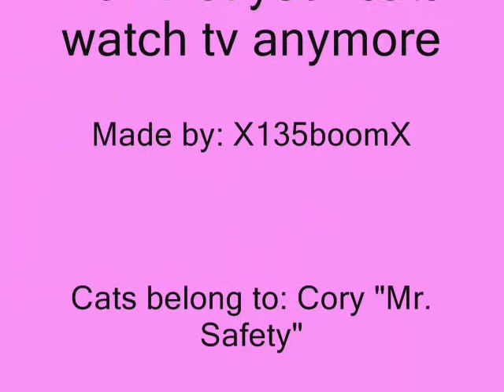Re: MEAN KITTIES!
What did the Kitties say xD